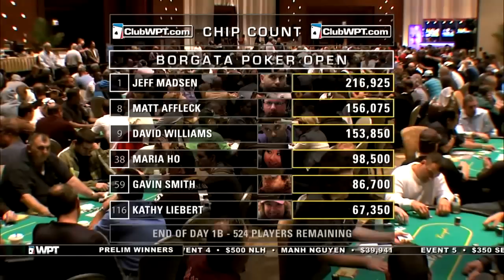David Williams at WPT Borgata Poker Open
Through the playdown days at WPT Borgata Poker Open, the cameras keep tabs on several players who are making splashes as the tournament progresses. Among those featured are David Williams, who finished second to Daniel Negreanu at this event.